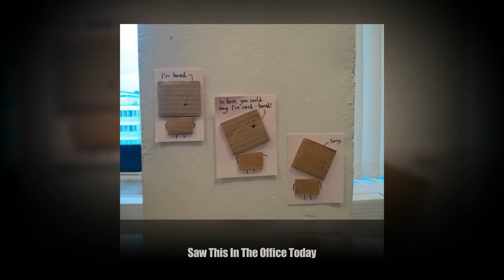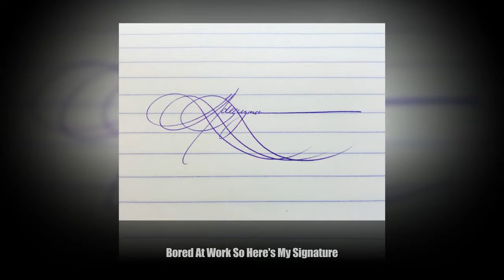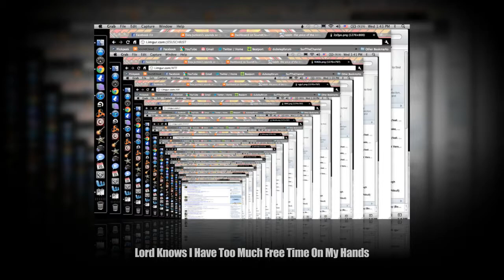What Happens When People Are Bored At Work